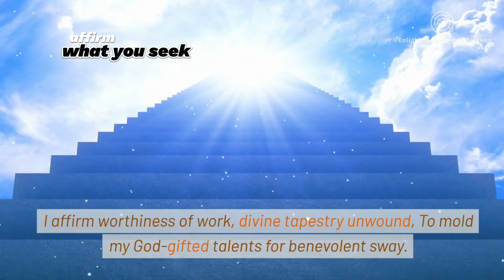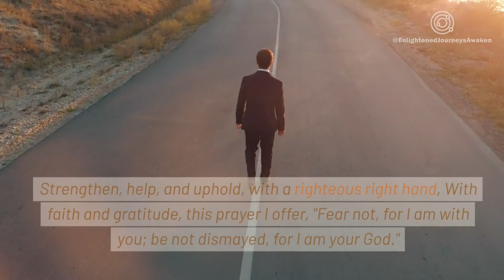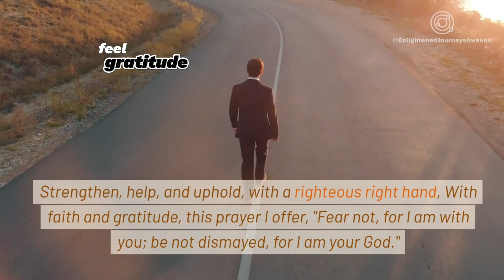A prayer for career, job, employment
🙏 Join us in a powerful prayer for finding a job, employment, career path, and good fortune, as we trust in Jesus, the ultimate source of hope and flow. Discover how Christian meditation and prayer can deepen your connection with God and open the door to His overflowing grace.

🌟 In this uplifting video, we delve into the spiritual principles that guide us toward a life of abundance and fulfillment. Explore the transformative power of faith, prayer, and trust in God's divine plan.

Together, we'll deepen our understanding of God's abundant love and blessings.

How has your faith journey led you to experience God's abundance? We'd love to hear your stories and testimonies.

Thank you for being part of our Christian community. May this video be a source of inspiration and encouragement as we trust in Jesus and seek God's abundant blessings.